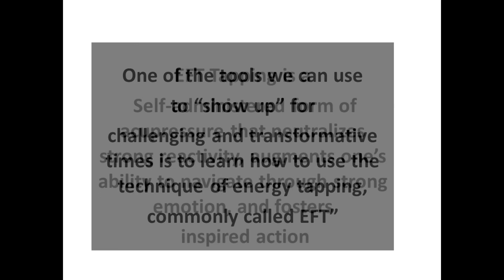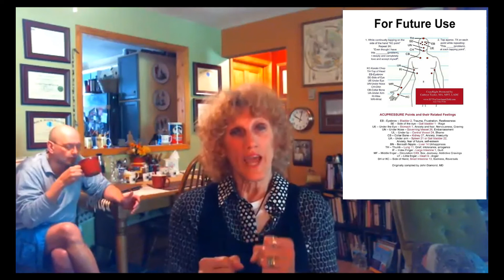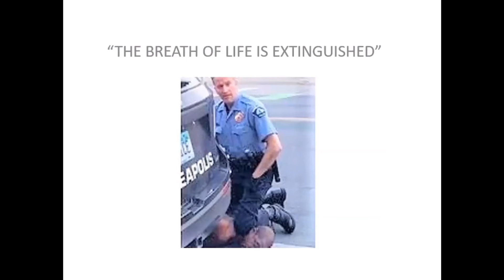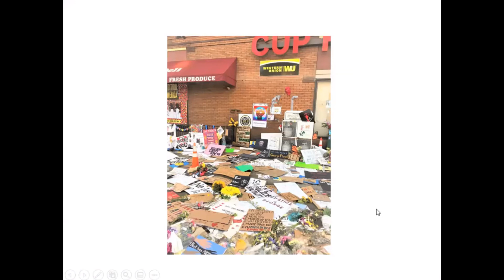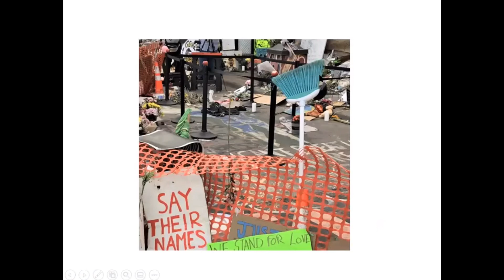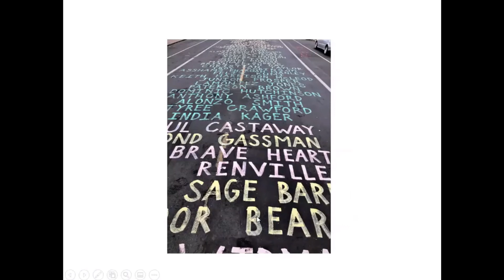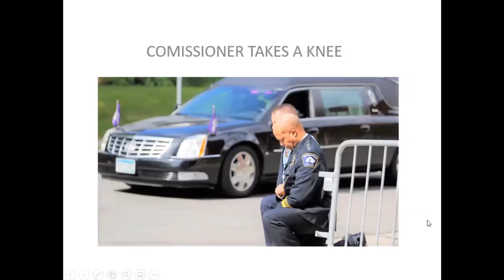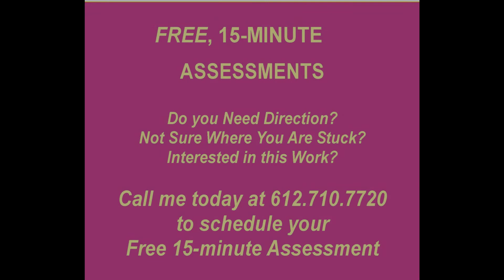In Memory of George Floyd and Others on June 19th of 2020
On June 7th, one week after the brutal killing of George Floyd I had the honor of being invited to present at the Sunday Morning Coffee House Gathering hosted by the Center for Nutritional Medicine. Below is the zoom video write up for that presentation.
       And almost three weeks later there have been more incidents.  It is a call to action.  It is a cray for change.

     "Somewhere Within the Shades of Grief, There is Change"

      Somewhere between the riots and the brutality, there is change.
      Somewhere between the social and economic injustice and the cultural and economic privilege, there is change.
      Somewhere between the reactive and destructive looting and the peaceful and heartfelt protests, there is change.
      Somewhere between our denial and complacency and our lashing out in fear and rage, there is change.
      Somewhere between our righteous and rightful anger and despair and the tipping point of evolution, there is change.
      Somewhere between feeling the world situation through the heart of your personality and seeing it through the eyes of your Soul, there is change.
      Our task now is to find balance, to show up emotionally and socially so we can hear the voice of our Soul and find the platform for us to take inspired action.
      The world won’t get another chance.
      The Time is Now! The Power is in Us―Individually and Collectively, to break denial, to confront the polarizations within us, and the world at large to become, and to create, change.